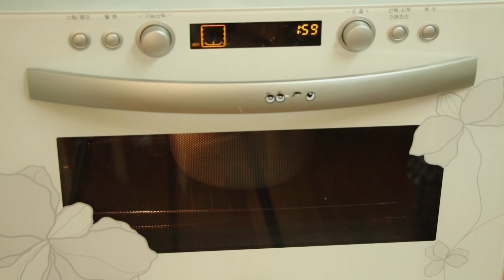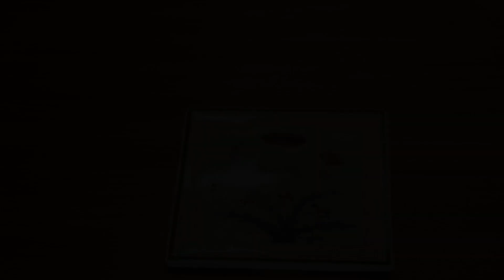"절대밥맛" 뚝배기밥 짓는 법-추운 겨울날의 따뜻한 위로-밥과 누룽지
뚝배기나 냄비에 금방 지은 밥을 먹어보면, 밥맛이 얼마나 다를 수 있는지 깨닫게 됩니다. 샌드위치에서도 가장 중요한 건 빵맛이듯이, 한국인의 밥상에서도 가장 중요한 건 바로 밥 그 자체입니다. 밥이 맛있으면 정말 반찬은 김치 한 가지만 있어도 충분합니다.
전기밥솥밥에 비하면 너무 어렵게 느껴지지만, 이걸 밥이라고 생각하지 말고 하나의 요리라고 생각하면 그렇게 어렵지도 않답니다. 한국인에게 밥은 보약입니다. 추운 겨울날 뚝배기에 밥을 지어 호호 불어가며 먹고, 나중에 뜨뜻한 누룽지탕까지 먹으면 힐링이 저절로 됩니다.